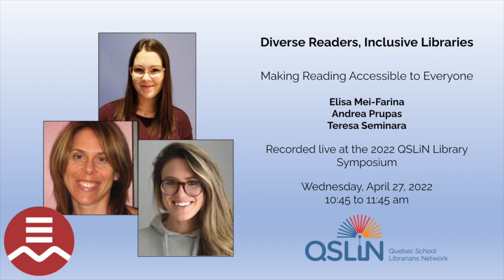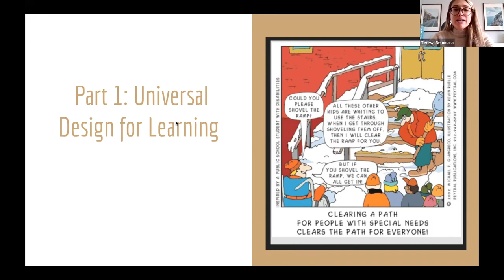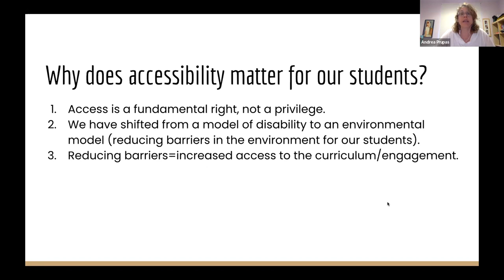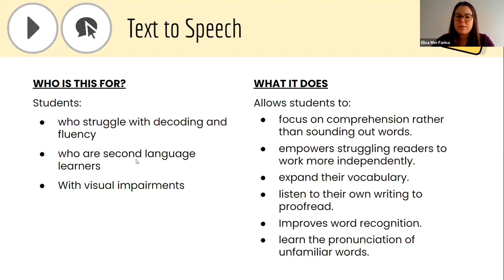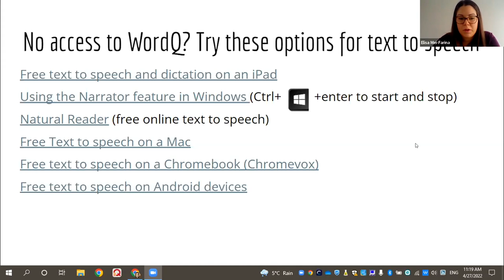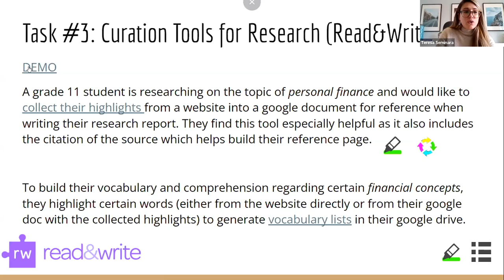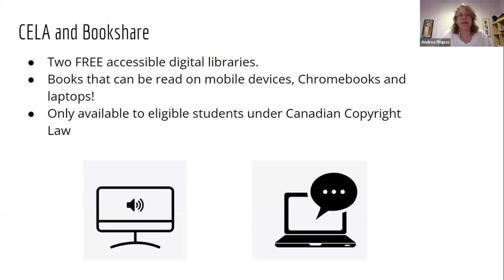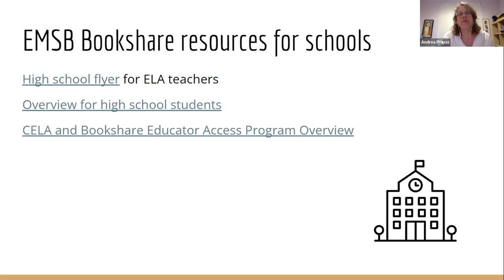Making Reading Accessible to Everyone - QSLiN Library Symposium 2022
Making Reading Accessible to Everyone - Elisa Mei-Farina, Andrea Prupas, Teresa Seminara - QSLiN Library Symposium 2022

00:00-05:42 Introduction
05:42-6:39 Overview
06:40-22:12 Universal Design for Learning
22:12-22:53 AT Tools
22:53- 33:10 Text to Speech
33:10- 37:30 Talk and Type
37:30- 46:53 Curation Tools
46:53-48:42 Multisensory Reading
48:42- 57:40 CELA and Bookshare
57:40-58:39 Conclusion

Are you wondering what kind of reading formats are out there that can be accessible to all students? Are you interested in learning about how to access them for your readers that need alternate formats? In this session we will discuss the concept of accessibility through the Universal Design for Learning lens, as well as which student learning profiles can benefit from accessible reading materials. We’ll then do a deep dive into assistive technology tools we are using to improve reading accessibility in both English and French. Finally, we’ll explore accessible reading formats that are available on the SQLA, CELA and Bookshare platforms that are available to your students through our English schools in Quebec.

Recorded live on 27 April 2022.